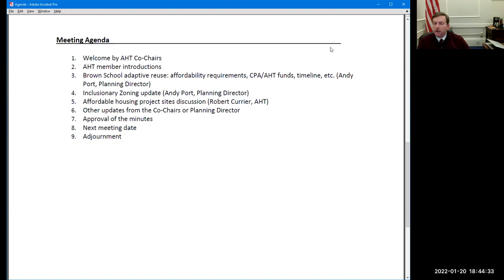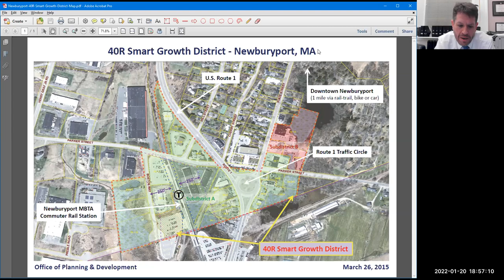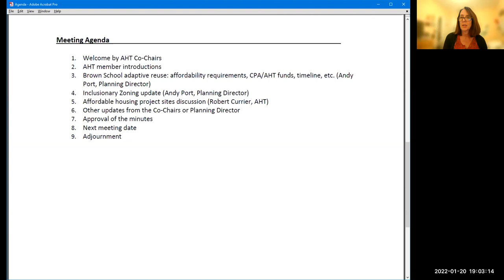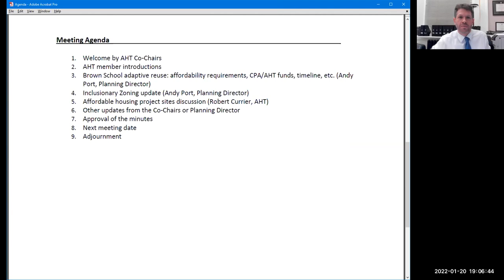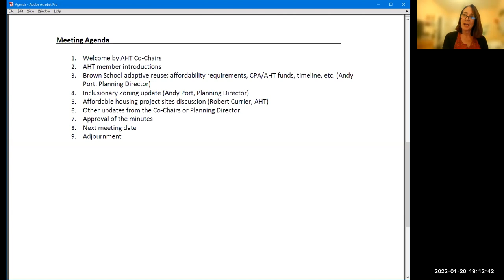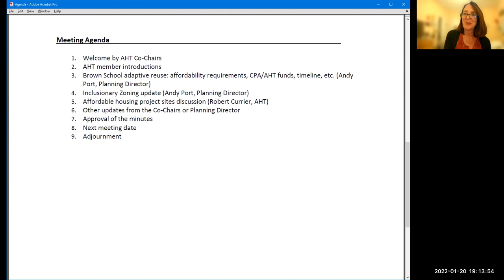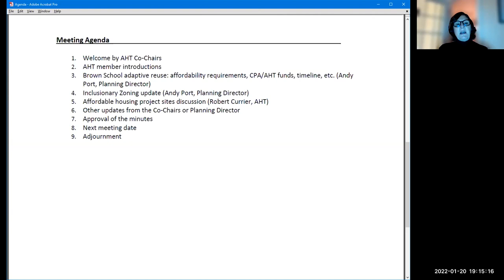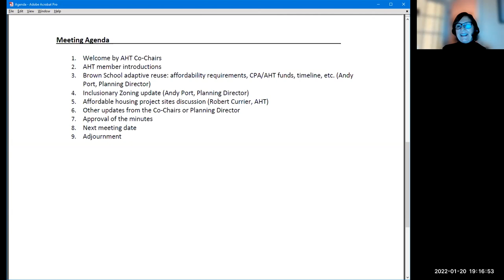Newburyport Affordable Housing Trust 1/20/2022